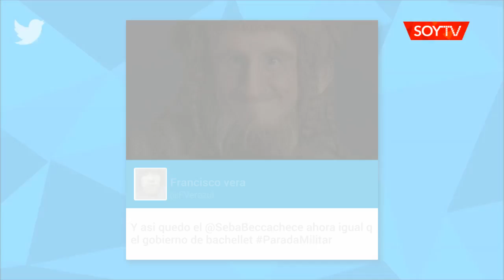Beccacece protagoniza los primeros memes de la Parada Militar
Su iracunda patada a un refrigerador sigue siendo material de bromas.